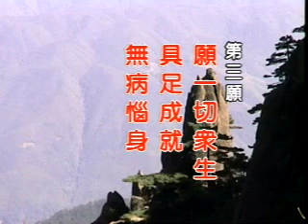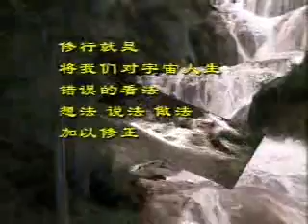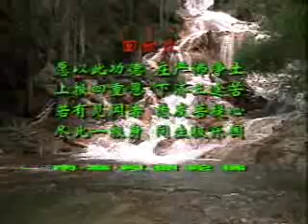太上感应篇 净空老法师主讲63